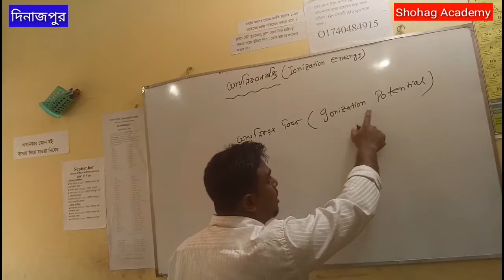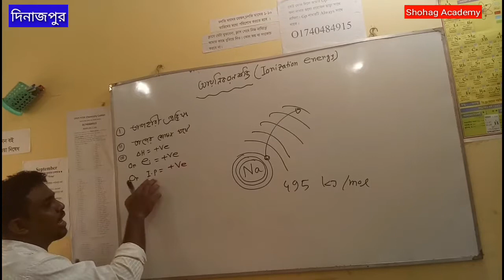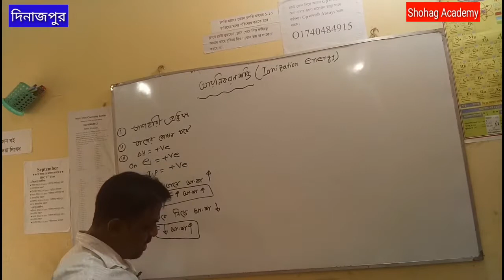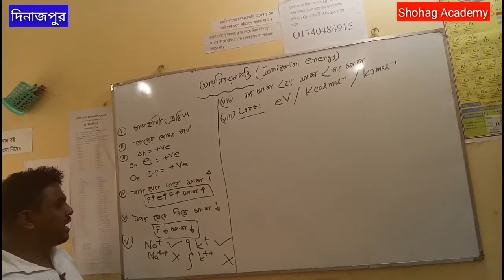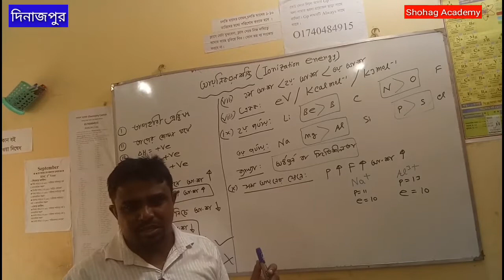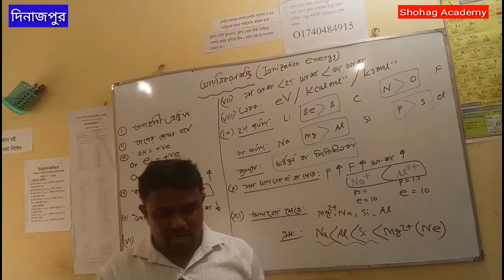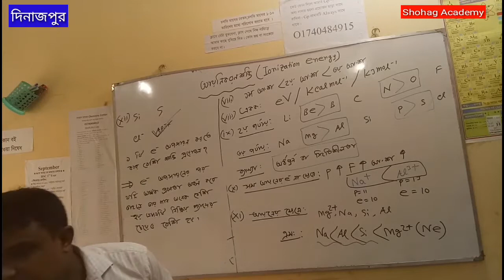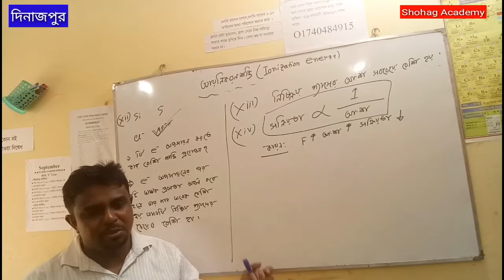HSC Chemistry | মৌলের পর্যায়বৃত্ত ধর্ম ও রাসায়নিক বন্ধন | আয়নিকরণ শক্তি | Details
HSC Chemistry
মৌলের পর্যায়বৃত্ত ধর্ম ও রাসায়নিক বন্ধন
আয়নিকরণ শক্তি
Ionization potential
Details & shortcut